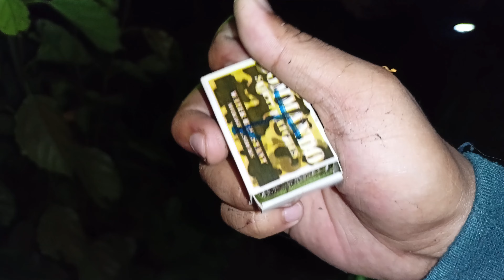PAG HAHANAP NG GAGAMBA SA GABI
ITO NAPO ANG REQUEST NYO MGA KASISID KASAPOT MUNA TAYO NGAYON😁